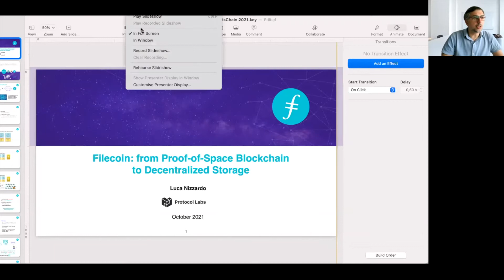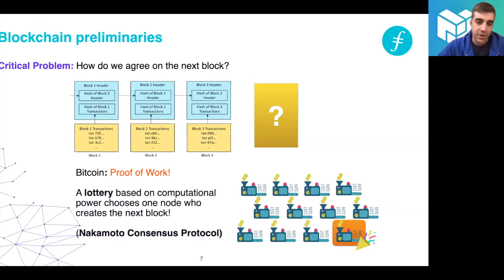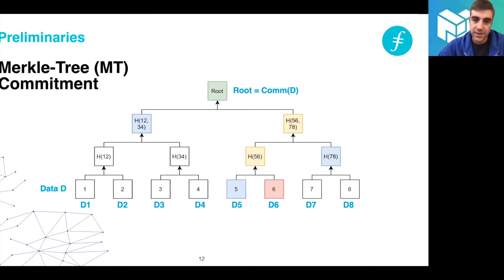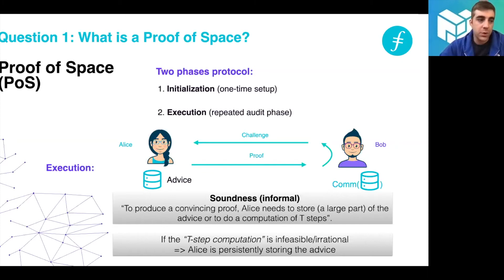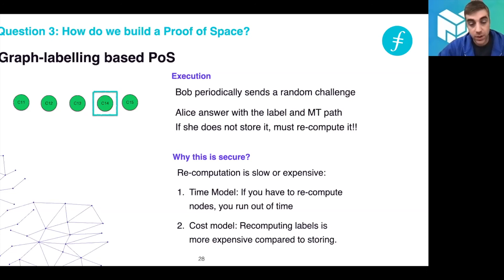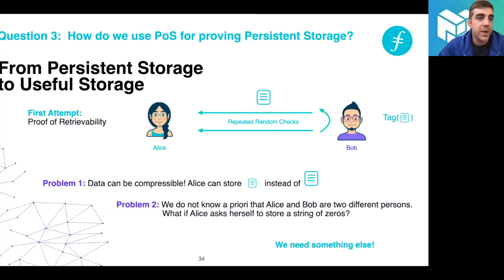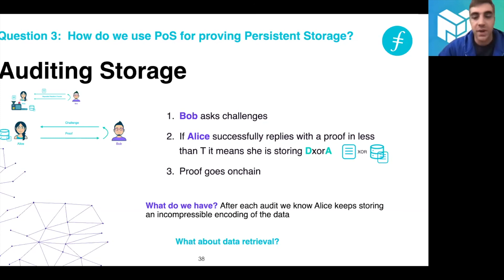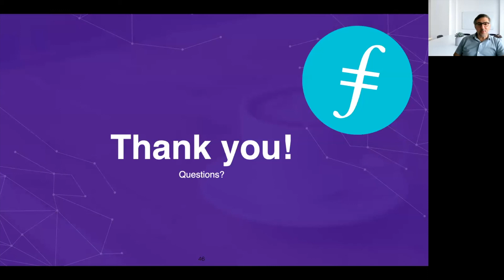"FileCoin: From Proof of Space to Decentralized Storage" - Luca Nizzardo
Seminario CifrisChain. Il seminario è introdotto dal prof. Ivan Visconti.

Abstract: Filecoin è una decentralized storage network lanciata nell'Ottobre 2020 che ha come obiettivo quello di decentralizzare il mercato del cloud storage. Al momento la rete Filecoin ha una dimensione di poco meno 11 Exabyte ed è in continua crescita. La peculiarità di Filecoin è l'utilizzo delle Proof of Useful space per raggiungere un consenso distribuito, e questa è sicuramente la maggior differenza con le altre Blockchain network come Bitcoin, basate su Proof of Work. In questo modo, il costo sostenuto per mantenere la Blockchain viene reinvestito per il funzionamento di un sistema di storage decentralizzato. In questa talk, dopo aver richiamato alcuni concetti di base di crittografia, ci focalizzeremo sul capire cosa è una proof of space, come funziona e come viene usata nella pratica in Filecoin.